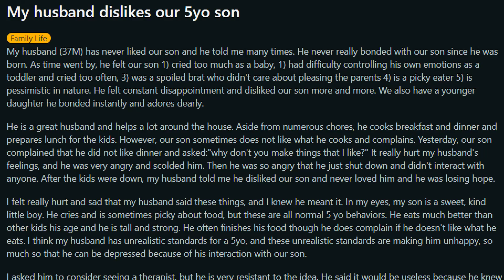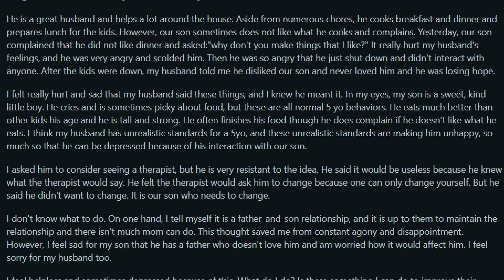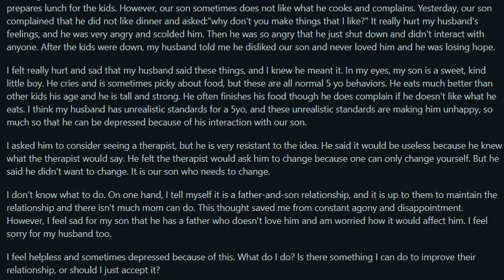The Dads on Reddit are Different... "My Husband Dislikes our 5 year Old Son"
3 dads react to some reddit-tier parenting situations & give their insights.

Lords of X is a paid, private community that gives busy men all they need to build their influence on X.

With us you get courses, accountability, networking, & distribution to get eyes on your content to help you grow your following faster.

If you're serious about building your family empire, you won't find better value than Lords of X.